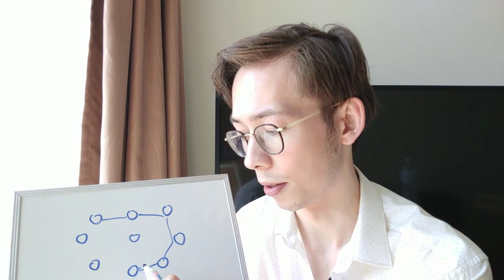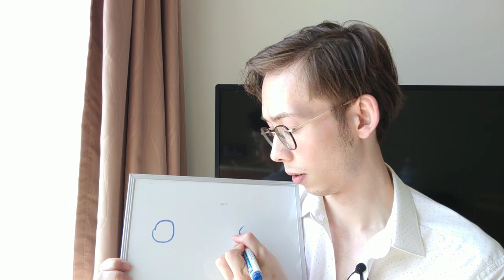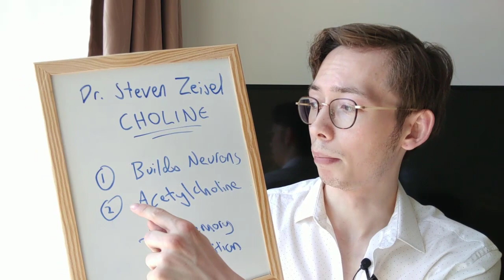How Choline Literally Builds Brain-Cells and Boosts Our Memory.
Choline is one of the most important B-Vitamins we can get. it plays 2 significant roles, according to Dr. Steven Zeisel. First, it builds the outer layers around our brain-cells called our cell membranes. Second, it creates our "learning" neurotransmitter chemical called Acetylcholine.